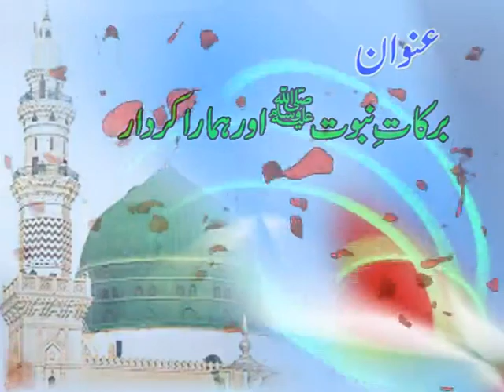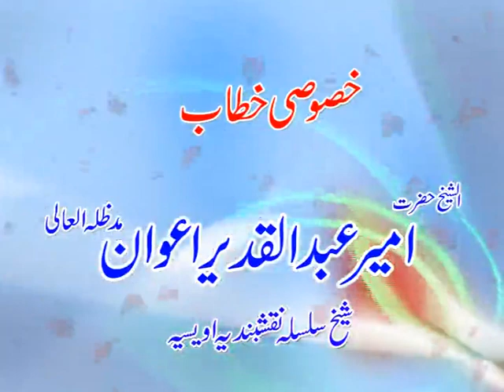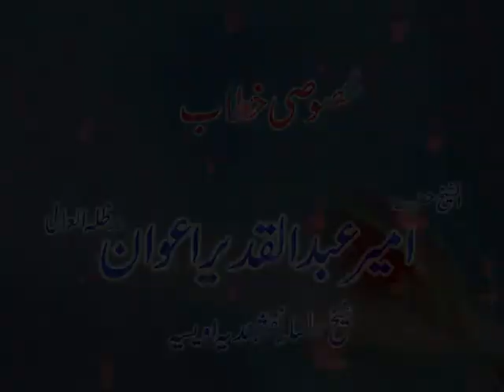Add Phaliya Programme !